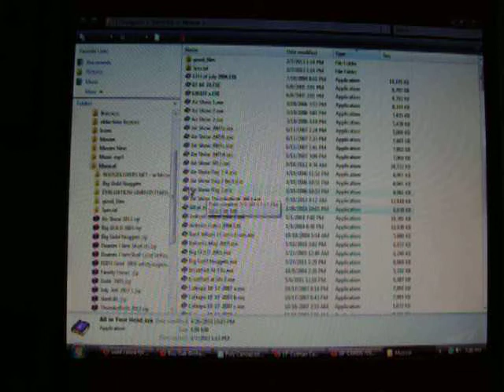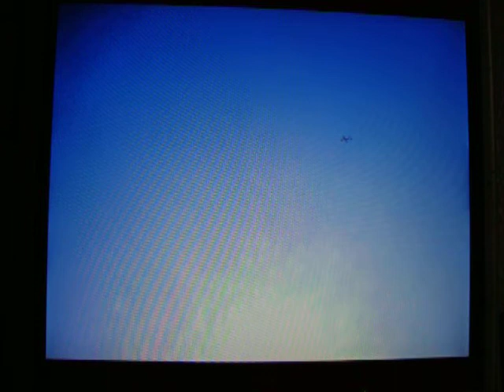Mather Air Show " The Best"